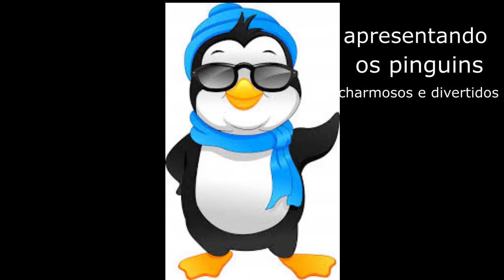diversão com esses bichinhos fofos. funny penguins curta essas fofuras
Pinguins parecem que estão sempre vestidos para uma festa. Esses bichos estão sempre de trage de gala rsrs. Desengonçado para andar são bem engraçados. Por isso eu estou colocando esse vídeo pra vocês se divertir e curtir essas fofuras.

Vou deixar algus links de outros vídeos do nosso canal.